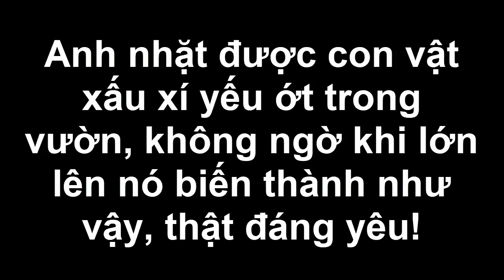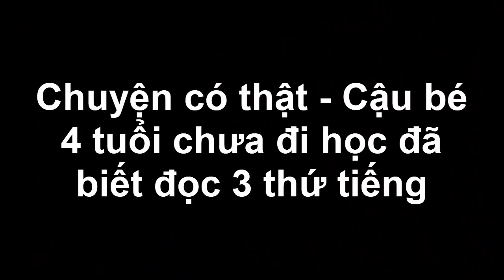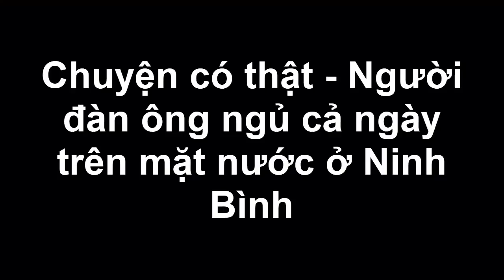Anh nhặt được con vật xấu xí yếu ớt trong vườn, không ngờ khi lớn lên nó biến thành như vậy